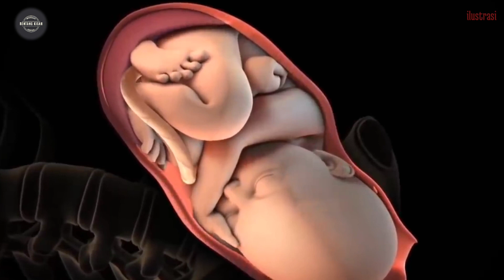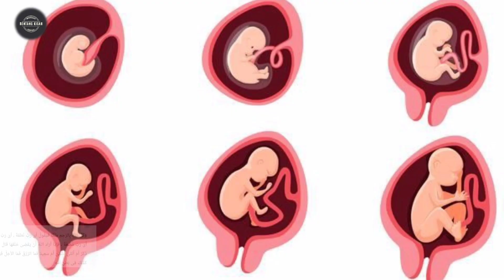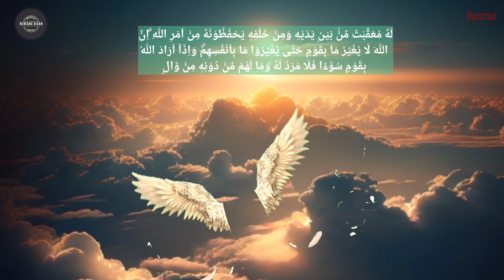PARA MALAIKAT PENDAMPING MANUSIA SAAT DI DUNIA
MasyaAllah, inilah para MALAIKAT PENDAMPING MANUSIA SAAT DI DUNIA

Assalamualaikum,
Hai teman - teman, selamat menonton keseruan konten Islami, yang berjudul MasyaAllah, inilah para MALAIKAT PENDAMPING MANUSIA SAAT DI DUNIA || islami islamic malaikatallah. Informasi ini bersumber dari dalam Al-Qur'an & Hadist.
Disini kita juga bisa belajar dari kisah - kisah Nabi maupun Rasulullah, yang ada di dalam Al-Qur'an & Hadist bersama channel Rentang Kisah.

Selamat Menonton,
Agar saya semangat dalam membuat kontennya.,., Terima Kasih

Terima Kasih,.,.

al-malikah
al malikah

hari kiamat,
kiamat qubro,
kafir,
beriman,
nabi muhammad saw,
arab,
al-malikah,
al malikah,
kota mekkah,
mekkah,
gunung safa,
sahabat nabi,
matahari,
hadist,
hikmah,
al-quran,
kisah islami,
kisah inspiratif,
tanda kiamat,
kisah nyata,
sejarah islam,
kisah para nabi,
Rasulullah SAW,
kisah teladan para nabi,
kisah sahabat nabi,
al-quran dan hadist,
orang tercela,
perjalanan islam,
kisah malaikat,
malaikat penjaga,
malaikat al arham,
malaikat dalam kandungan,
malaikat hafadzah,
malaikat raqib,
malaikat atid,
malaikat mu'aqibat